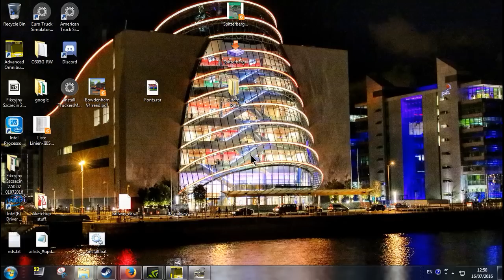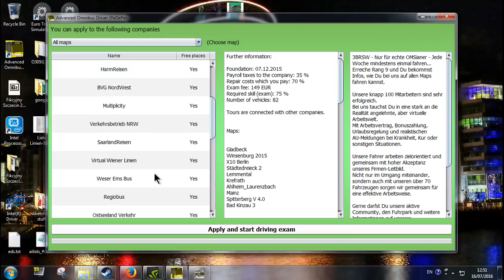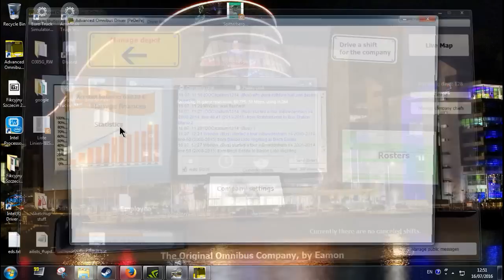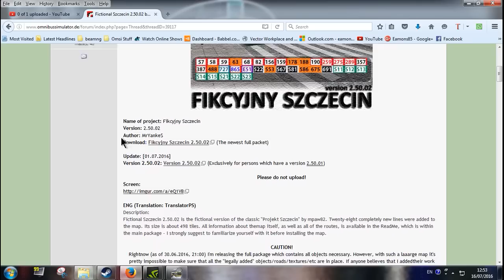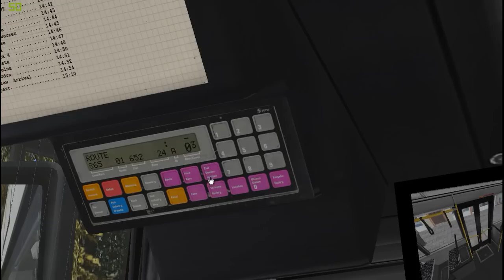Omsi 2: Fictional Szczecin | Route 865 to Goclow. | Solaris Urbino 18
Description:
Fictional Szczecin 2.50.02 is the fictional version of the classic "Projekt Szczecin" by mpaw82. Twenty-eight completely new lines were added to the map. Its size is about 498 tiles. All information about themap itself, as well as all of the routes, is available in the ReadMe, which is within the main package - I strongly suggest to familiarize yourself with it before installing the map.